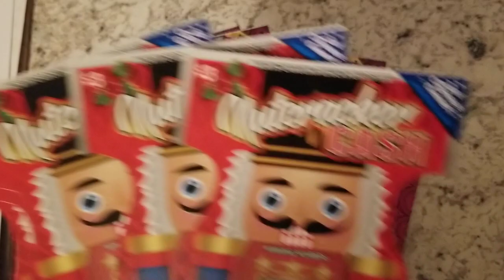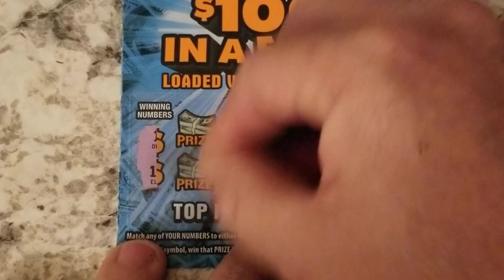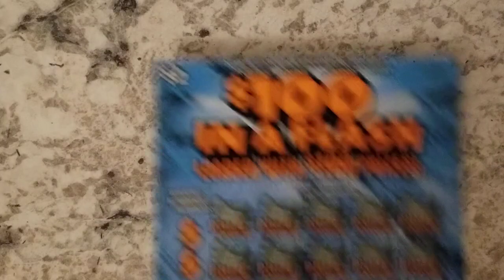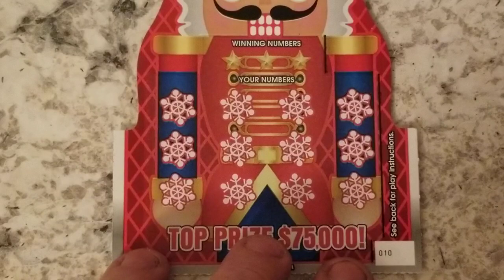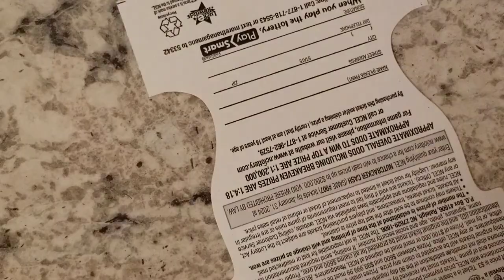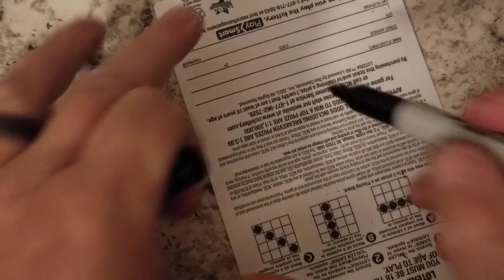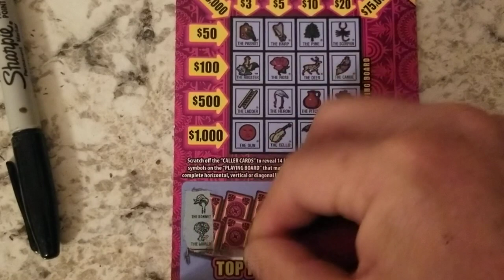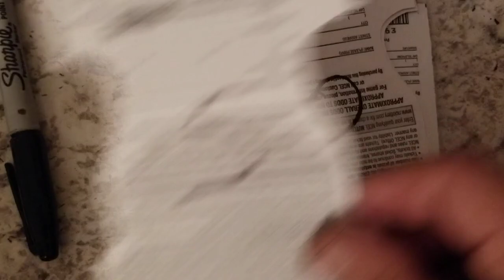😜Terrific Thursday 🤪$60 Low Boy Group Session 🎅🤶